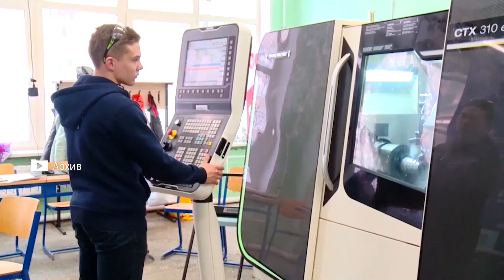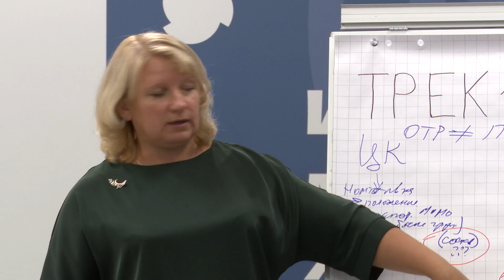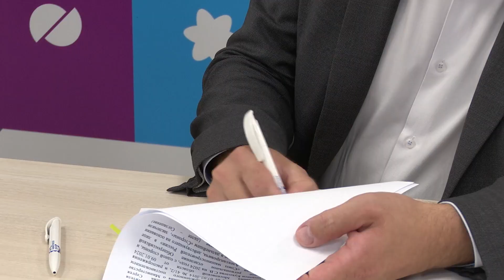В Реутове прошло мероприятие для представителей профессионального образования 02.09.2024